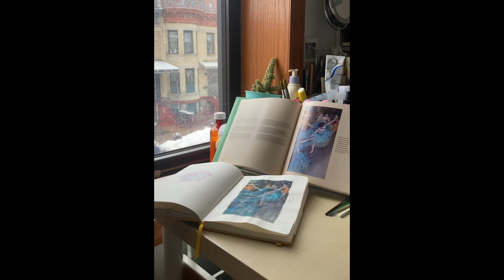Learn from the Impressionists - Edgar Degas's ballerina painting demo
Hello, this is the very first time I've made a video to publish, hope you'll enjoy watching. This video records my process of studying Edgar Degas's drawing "Ballerina on Pointe." Pastel and gouache on paper. 64 x 36 cm. Museo Nacional Thyssen-Bornemisza, Madrid.

One thing about this video I need to clarify: the color was not printed correctly on the book I used for reference, and I didn't find out until I finished the study. The drawing should be more of a green tone, the print in my book is completely blue. Just wanted to point it out, and please research the image for a correct impression.

This study was done in January, 2021.

Materials I used in this study: gouache and acrylic, notebook.
Materials in the original painting: pastel and white chalk on paper.